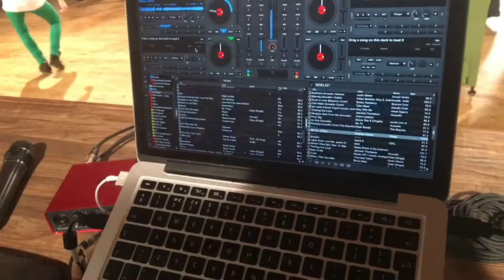Did I make the right decision in Kiev?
I try something new and try and change up my vlog style but filming and editing on the fly, more growth as I learn how to YouTube and create and engage my audiences.

While I continue to DJ and dance, the travel and community start to grow with me and therefore I start to become more attached to Europe and less to my own country.

Am I running away like I have always done or am I changing?